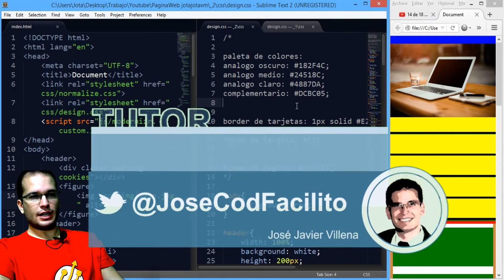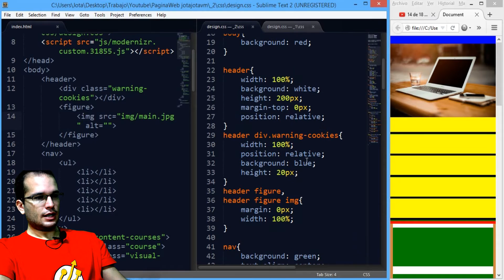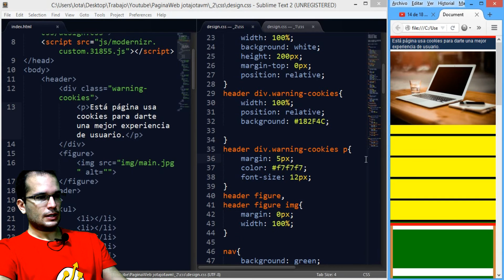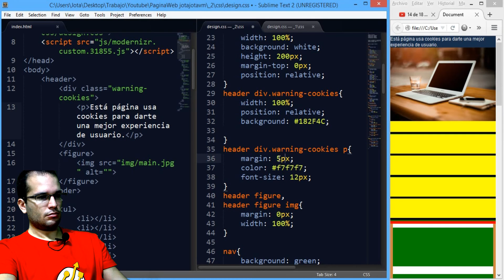Como hacer una Pagina Mobile First y Responsive Design 14 | Insertar Aviso de Cookies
En este tutorial sobre Mobile First y Responsive Design veremos un ejemplo practico de como insertar el aviso de cookies obligatorio por ley en algunos paises como España

▼ HOLA MUNDO!!